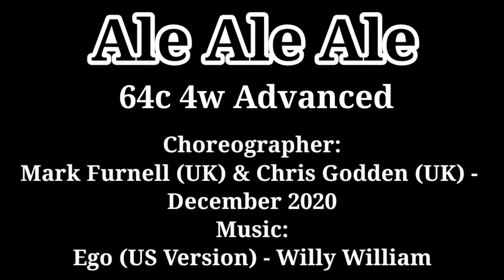Ale Ale Ale (Count) (Advanced linedance)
64c 4w Advanced linedance

Choreo:

Mark Furnell (UK) & Chris Godden (UK)

- December 2020

Ego (US Version) - Willy William